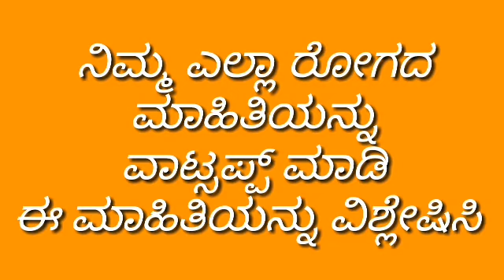healthy habits for healthy living analysis of these resions kannadaನಿಮ್ಮ ಆರೋಗ್ಯ ನಮ್ಮ ಕೈಯಲ್ಲಿ ಭಾಗ2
healthy habits for healthy living analysis of these resions kannadaನಿಮ್ಮ ಆರೋಗ್ಯ ನಮ್ಮ ಕೈಯಲ್ಲಿ ಭಾಗ
Diseases informations
Homeopathy medicines
Health tips
immunity booster food
Healthy Diet
Healthy foods

Unit 2
Bengaluru 560041